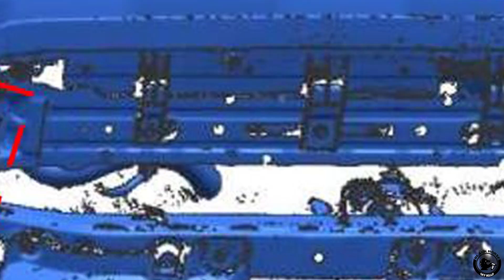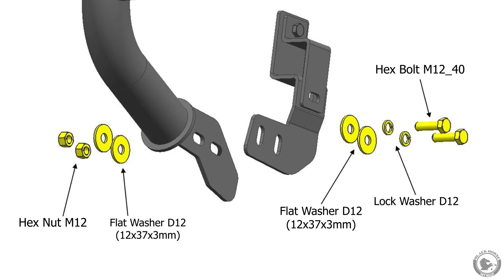Get Your Toyota Trail-Ready! Bull Bar-T-Textured Installation Made Easy.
Bull Bar-T-Textured Black-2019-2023 Toyota Rav4/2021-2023 Toyota Venza | Black Horse Off Road
Black Powder Coated Textured Bull Bar with Skid Plate CBT-B482SP by Black Horse Off Road compatible with 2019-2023 Toyota Rav4|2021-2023 Toyota Venza
Textured Finish
No-Drill/ Vehicle-Specific Application for Custom Fit
Solid frame-mounted bolt-on
Welded 1-piece construction
16ga. cold-rolled, mandrel-bent mild steel tubing
Removable skid plate
Facilities to mount our auxiliary lighting on crossbar PL3104FS & PL1213 (Lights Not Included)
Includes Installation Instructions & Mounting Brackets & Hardware
May interfere with front sensors if equipped
3-year Manufacturer’s Limited Warranty